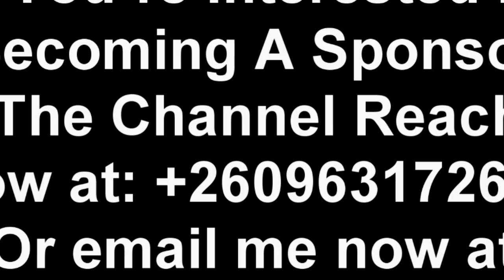Police Blocks PF from Campaigning in Chilibombwe as Hon. Lusambo Calls On ECZ to Intervene "Watch"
POLICE BLOCKS PF FROM CAMPAIGNING IN CHILIBOMBWE
…as Hon. Bowman Chilosha Lusambo calls on Electoral Commission of Zambia (ECZ) to intervene
Chililabombwe, Sunday, April 9, 2023
Former Lusaka and Copperbelt Provinces Minister Bowman Lusambo has castigated the police in Chilibombwe for stopping Patriotic Front (PF) from campaigning ahead of Chitimukulu Ward by-election.
Hon Lusambo, who is also former Kabushi Lawmaker, lamented that the meeting that the police stopped was a scheduled one on the ECZ campaign calendar.
He added in an interview with Smart Eagles that police want to intimidate the PF.
“Now the police want to intimidate us and they want to stop us, which they have succeeded, to stop us from campaigning. And we are not taking this lightly because we are in a democratic country and the police have no right to do what they have done. We have a calendar from the electoral commission of Zambia and we have time and dates on which we are supposed to campaign,” he said.
“We are very shocked that the police now have powers to tell us what we should do that only three people are supposed to go to door to door campaigns in Chitimukulu ward. We challenge the electoral commission of Zambia to come out and tell the police that this is not their responsibility and we want to urge the UPND that the popularity for the UPND has vanished in Zambia after one year after winning the general elections. And their popularity, it has vanished.”
Meanwhile, Lusambo slammed the ruling UPND over the way they are running the affairs of the country.
He said the party has lost popularity due to its lies.
“It is not our fault; it is because of their lies. People have realized that they were dealing with liars. The liars who promised the people of Zambia millions of lies and they have failed to deliver even one single promise. Today people are complaining about the shortage of mealie meal, high cost of commodities in our country, no medicine in hospitals, no infrastructure in any district, in any ward,” he said.
“So it is not us, the people themselves have realized that the only hope they have is the PF and our candidate, Donald Mwape, who is very popular and even Kabuswe is aaware. That is why Kabuswe and the police have teamed up to start this politics of 1901. And we want to assure Kabuswe that we are here and we are here to stay until we take our candidate Donald Mwape to Chililabombwe Council and we are determined.”

Police Blocks PF from Campaigning in Chilibombwe as Hon. Lusambo Calls On ECZ to Intervene “Watch This”